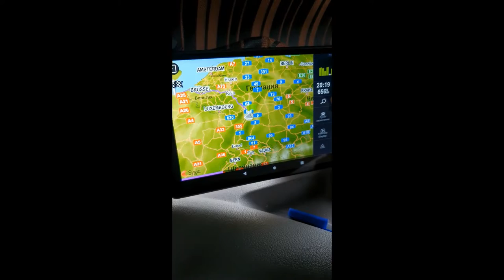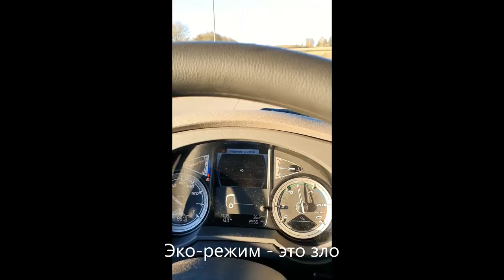Еду из Германии во Францию через Бельгию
Путь до Кале (Marck) . Прокладываю маршрут не по закрытой 61-й трассе в Германии, а через Жёлтую 50-ку. Выход около Льежа . Далее во Францию через север Бельгии до Марка. В Бельгии есть паркинги , закрытые на ночь, не встать. Из-за мигрантов.